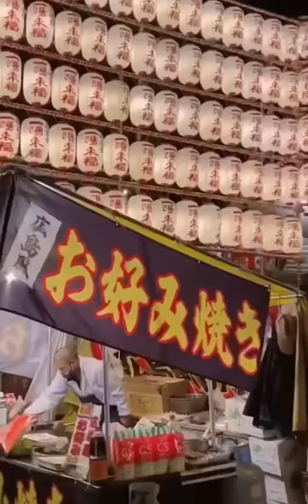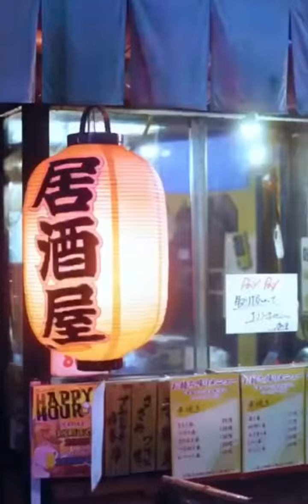Tokyo Vacation Video